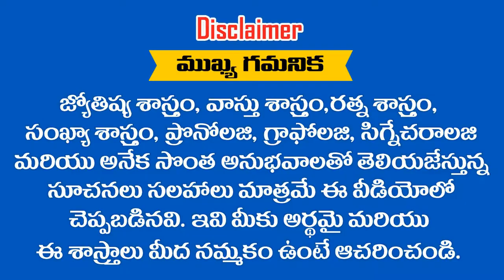" RAHUL " అనే పేరు గురుంచి తెలుసుకోవాలని అనుకుంటున్నారా ... ? RAMM KRISH NIHAN